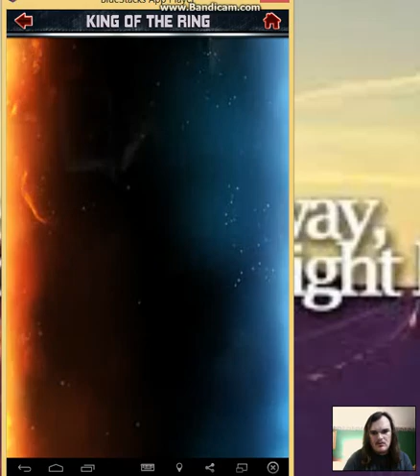WWE Supercard Season 2 Episode 34 Thank You Daniel Bryan!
Thank You Daniel Bryan for everything you did for the WWE We will miss you!